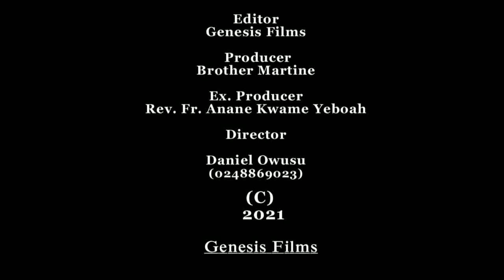Roman programm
Roman Catholic new programm 16th